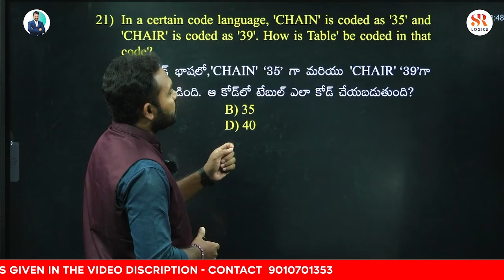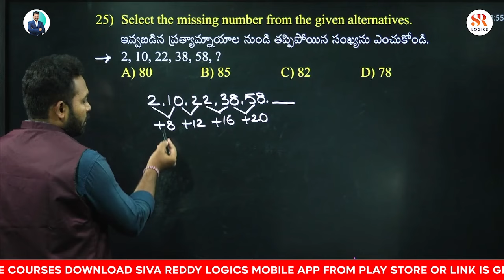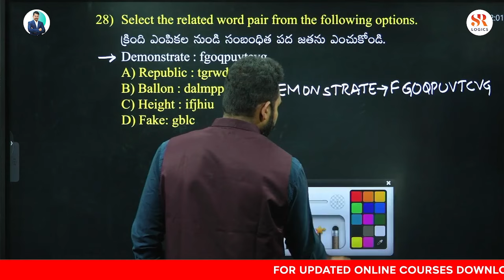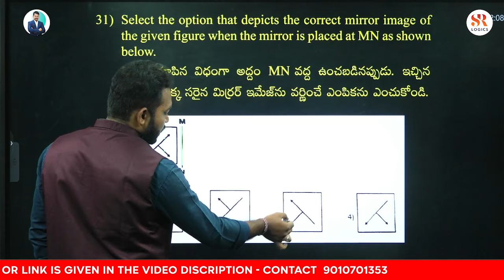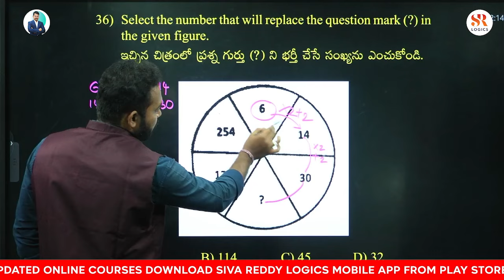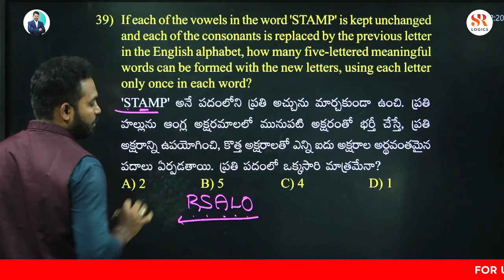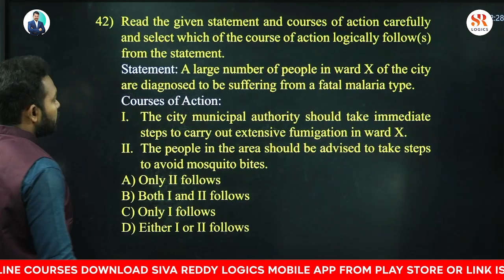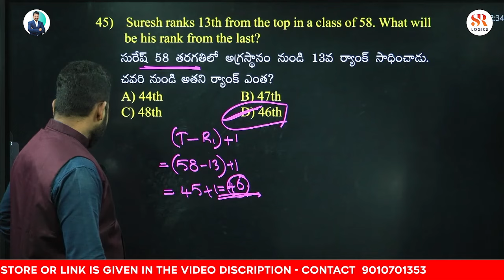RRB ALP MOCK TEST 01 Reasoning Explanation